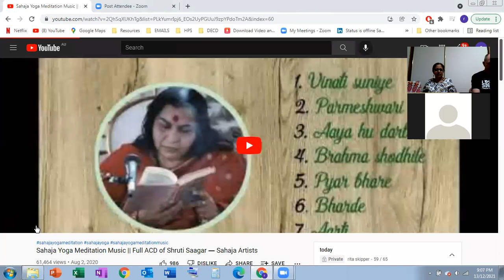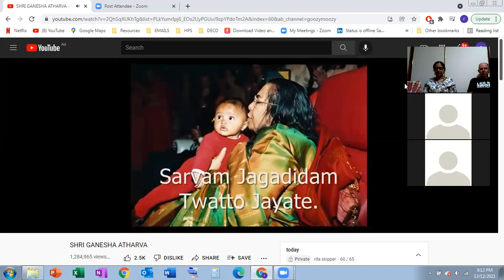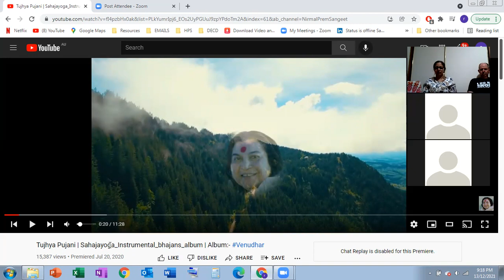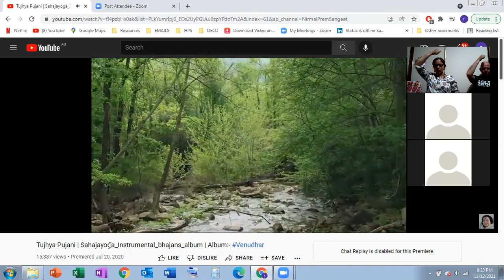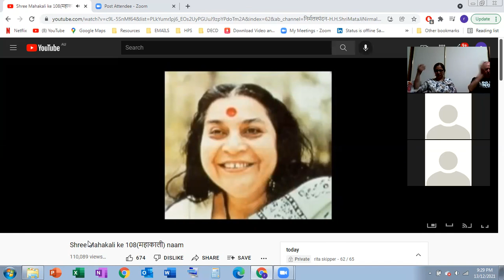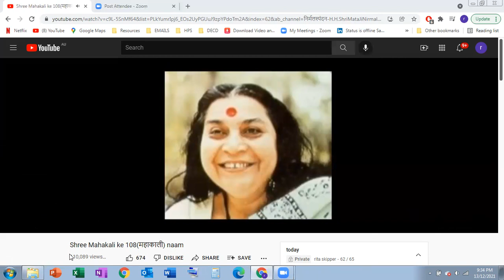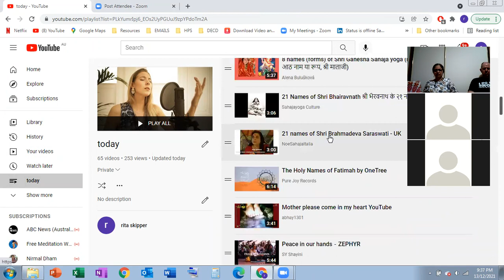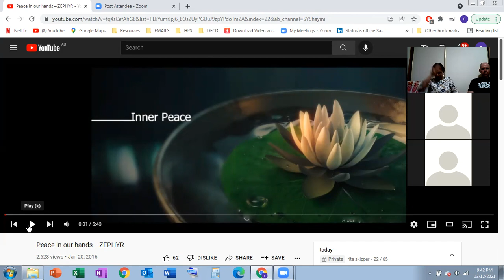13/12/2021 Salt treatment bandhan clearing. Left side 108 balancing with Shri Mahakali names